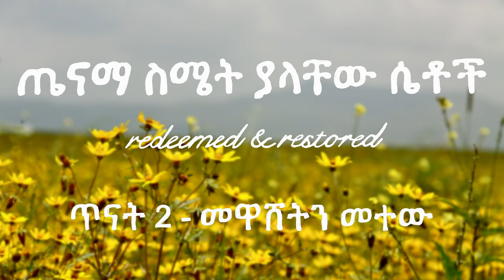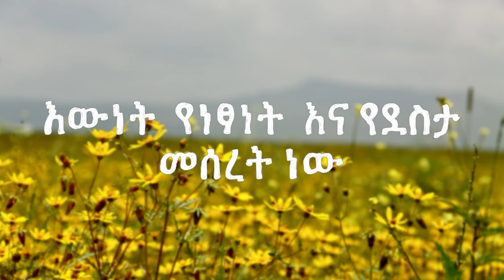Quit Lying | መዋሽተን መተው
Study 2 - Quit Lying